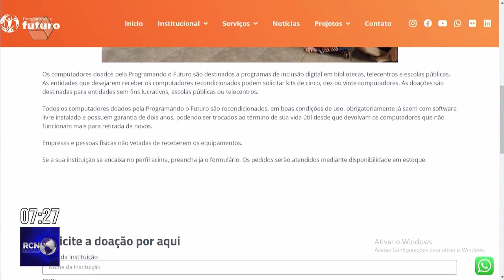Três Lagoas recebe "Caravana do Lixo Eletrônico"